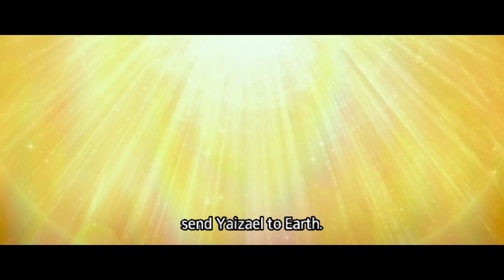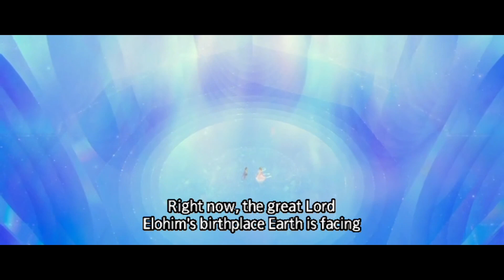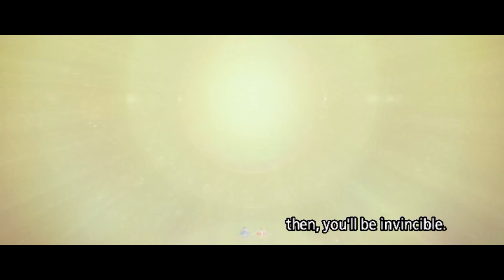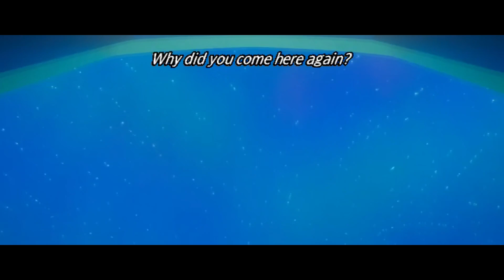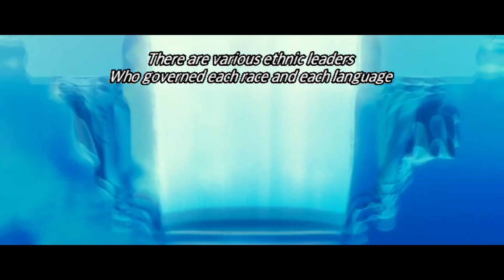Vega / The three Sacred Treasures /Elohim / Heem / The Laws of the Universe-Elohim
The God of the Earth Elohim and Vega's Lord Heem are both
incarnations  of the Primordial Budda of the universe, born to guide us.

Vega's secret teachings are harmony and chang.

「The Laws of the Universe- Elohim 」(Happy science /Master Ryuho Okawa)